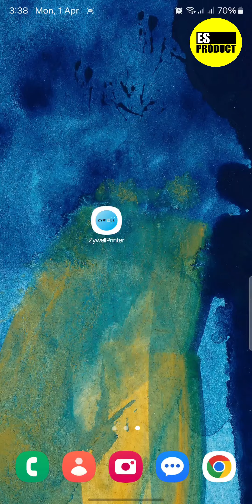ZYWELL WiFi Printer Setup